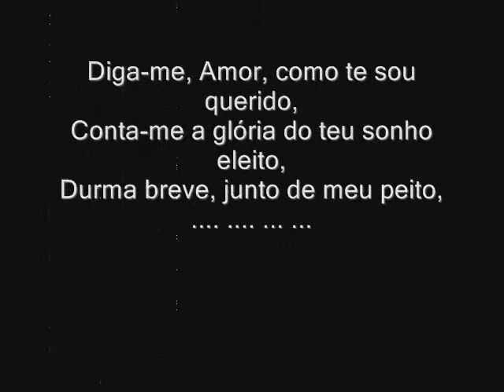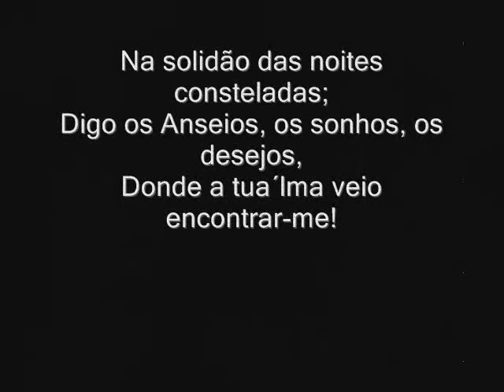Gustavinho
Musica Legião Urbanda - Música Ambiente
Composição: Renato Russo
Fotos Gustavo e Familia